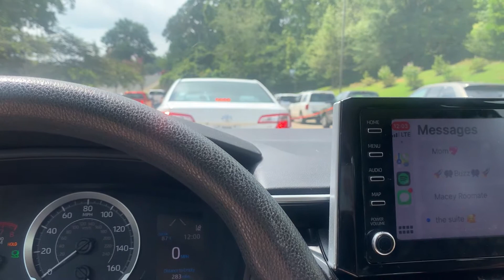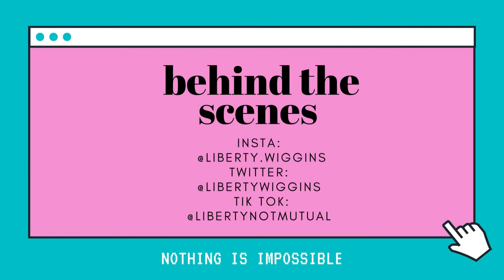I Got Lost In the Woods! Vlog 9!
Hi everyone my name is Liberty and I am so excited to start this new adventure. To be completely honest my life isn’t that exciting. However I never know what situations/adventures might come along. So come behind the scenes of Life with Liberty, you won’t want to miss out!